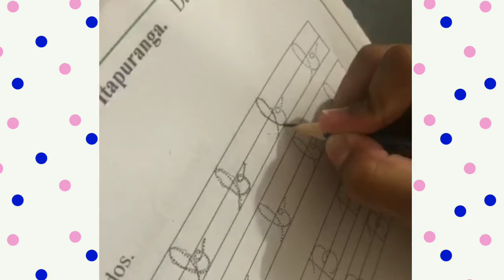Consoante - B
Consoante B - Letra cursiva
Aula para a turma do Jardim II
Escola Presbiteriana de Itapuranga  - GO

Educação Infantil
Alfabetização
Alfabeto
Letra cursiva/imprensa
BNCC
Pedagógico

Por que ensinar a letra cursiva na Educação Infantil? Porque segundo especialistas, a letra cursiva é responsável por contribuir para a fluência dos pequenos: Além de auxiliar bastante na coordenação motora.
Há vários estudos que comprovam isso,
visto que o aluno vai depender de concentração para realizar os contornos que formarão as letras.
 No entanto, o ensino da letra cursiva vai muito mais além do aspecto motor, uma vez que a partir do ensino fundamental, o aluno terá que demonstrar tal habilidade. Sem contar que é comum o seu uso durante a vida adulta.

- Importante saber:
Criança que é alfabetizada com letra cursiva, erra menos questões ortográficas, porque o pequeno tem uma memória motora melhor do que quando ele escreve com outro tipo de letra.

Não há consenso entre especialistas acerca do ensino da técnica em questão para crianças, principalmente aquelas que ainda estejam no processo de alfabetização. Existem críticos quanto a isso.
A justificativa utilizada é que há outras formas de se treinar a coordenação motora.
Porém, o ensino da letra cursiva vai muito mais além do aspecto motor.